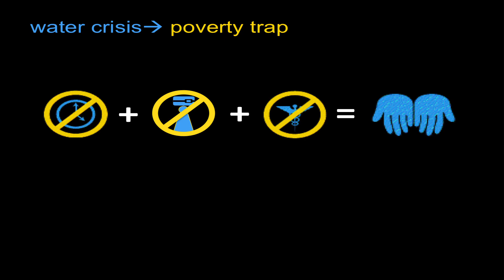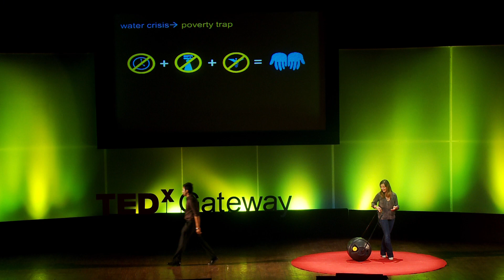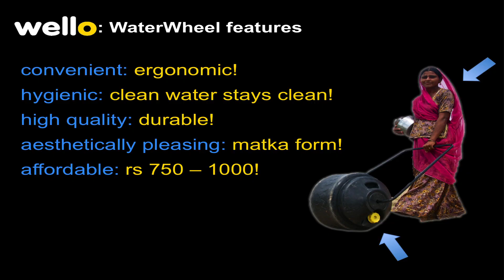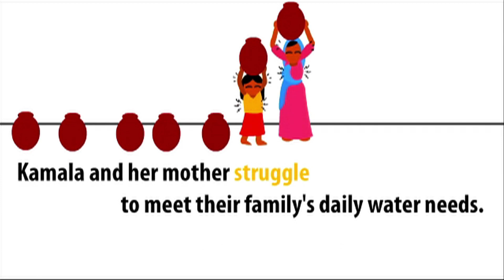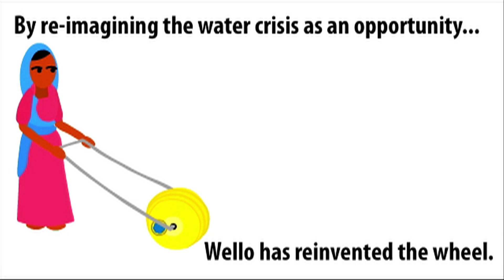The Wello Water Wheel Story : Cynthia Koenig at TEDxGateway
About Cynthia:
Cynthia is an entrepreneur and an anthropologist; an empathetic, thoughtful do-er.

She has spent the last decade living and working throughout Central America, Southern Africa, South and Southeast Asia, during which she became familiar with the challenges and opportunities present in communities at the base of the economic pyramid associated with the lack of access to clean water.

Cynthia launched Wello with a bold vision -- to create products and services that enable individuals to reliably access safe water and introduce opportunities for families to break free from the cycle of poverty.

Cynthia holds dual MBA/MS degrees from the University of Michigan's Ross School of Business and School of Natural Resources and Environment and a BA in anthropology from Trinity College.

About her talk:
Cynthia talks about the often underestimated problem of water weight and how this problem is preventing millions of women from educating and empowering themselves. She points about the fact that 'water is heavy' using real life examples in Rajasnthan, India. Not only is water heavy but also time consuming and limiting women of important opportunities. She talks about her invention "wello" where she & her team have reinvented the wheel. She brings the water wheel on stage, explaining the design and features in this product, allowing the audience to see this easy to use, yet immensely life changing water wheel.